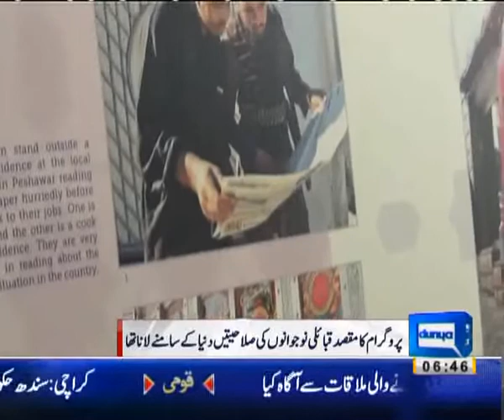FATA photographers in US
17 young photographers from Pakistan's Federally Administered Tribal Areas (FATA) take part in a competition arranged by Natioanl Geographic, Internews and the USAID. Their work from Pakistan's day-to-day life was displayed at the US Institute of Peace in Washington, DC.